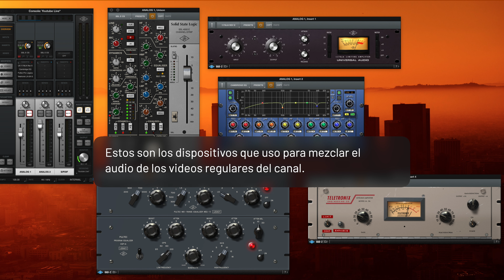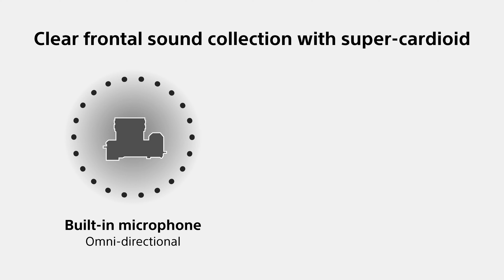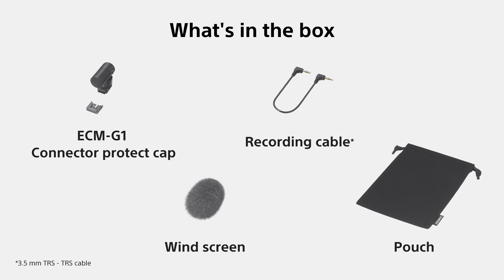El micrófono shotgun ULTRA COMPACTO de $150 | Sony ECM-G1 | Review en Español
Un micrófono shotgun ultra compacto de Sony que es asequible y necesario para muchos trabajos.

Timestamps
0:00   Intro
1:45  Diseño
4:04  Calidad de Audio (Pruebas)
5:34 Comparativa con el ECM-B10
6:13  Resumen

El B-roll de la cámara fue capturado por la Sony α7S III y FX3

Si tienes alguna consulta con respecto al Sony ECM-B10 quedamos completamente atentos en la sección de comentarios ó en el Instagram aquí debajo: